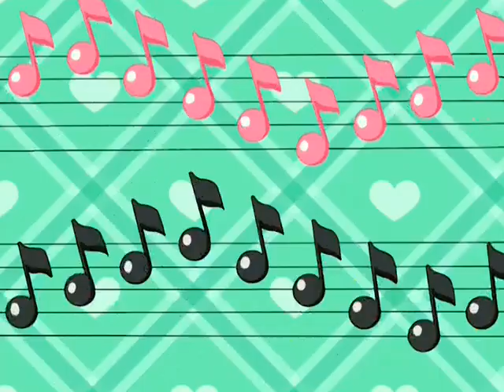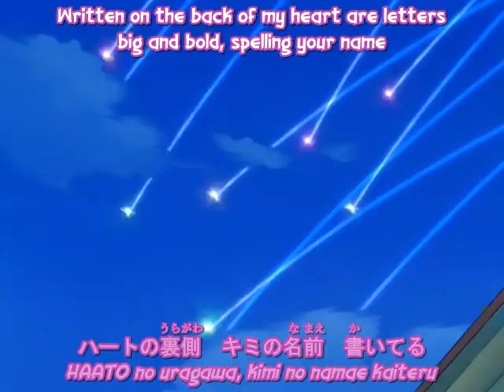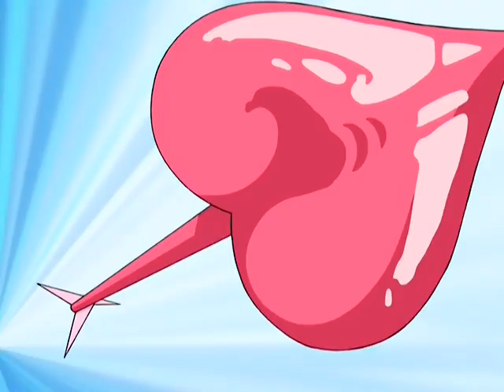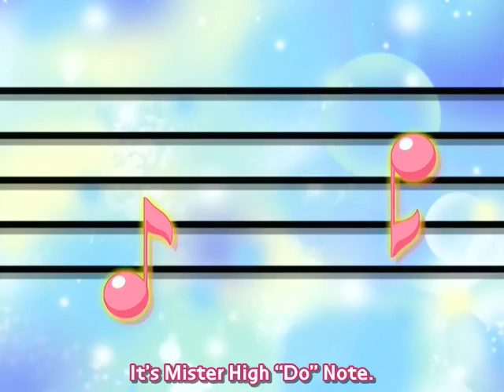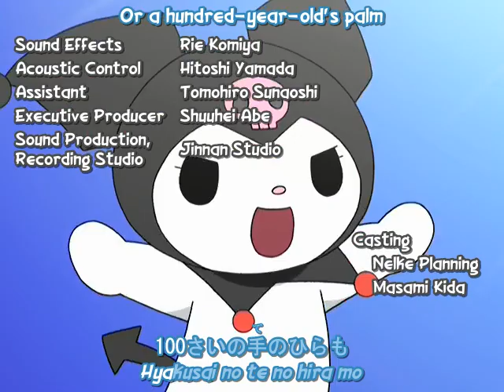OMM: Kuru Kuru Shuffle - Episode 34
This is for archival purposes and research purposes. No profit will be gained from these re-uploads. Thank you and enjoy!